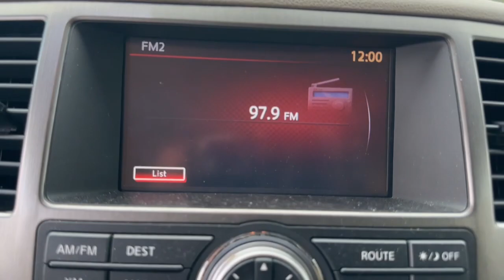2015 Nissan Armada Grovetown, Evans, Augusta, Aiken, Hephzibah, GA 1UA0204A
Espresso Black Used 2015 Nissan Armada Platinum available in 330 Highway 25, North Waynesboro, Georgia at Paul Thigpen Ford of Waynesboro. Servicing the Grovetown, Evans, Augusta, Aiken, Hephzibah, GA area.

#{MAKE}
#{MODEL}
2015 Nissan Armada Platinum - Stock#: 1UA0204A

Recent Arrival! Clean CARFAX.brEspresso Black 2015 Nissan Armada Platinum RWD 5-Speed Automatic with Overdrive Endurance 5.6L V8 SMPI DOHC 32V FFVbrIf You Aint Dealin with Paul You Aint Dealin at All!brbrOdometer is 52345 miles below market average!brbrbr* *Discounted price Includes our Paul Thigpen Ford of Waynesboro  TRADE-IN ASSISTANCE  discount of $2000.00* * * *Discounted price Includes our Paul Thigpen Ford of Waynesboro  FINANCE WITH US -N- SAVE  discount of $1250.00* * - All discounts & promo offers are reflected in in discounted pricing (see qualifying details below) - To qualify for Trade-In Assistance - customers must trade-in a 2010 or newer vehicle. Trade must be in working condition with current registration taxes inspections(safety or Gov) and misc. Fees. - To qualify for FINANCE WITH US -N- SAVE discount you must qualify for and finance at least $10000.00 of purchase balance through a dealer sourced Credit Union bank or financial institution. **Consumer must refer to this ad to receive discounted pricing**Employees and their family members are excluded from special pricing discounts**